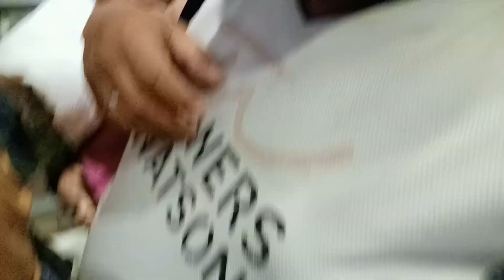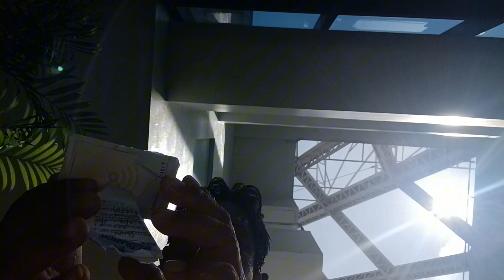STAYCATION ( SOSYAL NAMAN KAMI) | KATABA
Wedding aniversary Celebration 2024.. Staycation naman kami para sosyal.. PamGood Vibes lang mga kataba ^_^